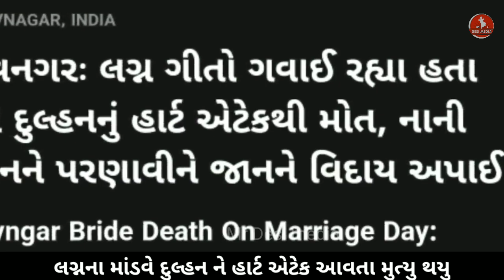ભરવાડ સમાજની દિકરી લગ્નના માંડવે દુલ્હન ને હાર્ટ એટેક આવતા મુત્યુ થયુ | Bharvad samaj | geeta rabari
આવી જ અવી નવી માહિતી માટે આપની યૂટ્યૂબ ચેનલ “ Mr Desi media ?’’

ધન્યવાદ..!!